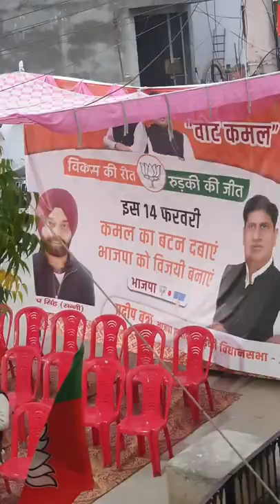CHIEF MINISTER OF UTTARAKHAND AT OUR NANI HOUSE!MR. PUSHKAR SINGH DHAMI VISITED | PRADEEP BATRA